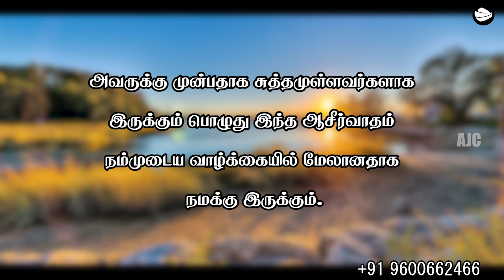ARK OF JESUS CHRIST (NOVEMBER 16 PROMISE WORD)